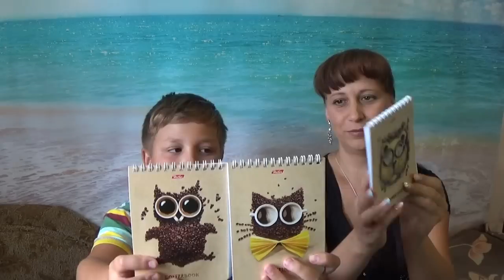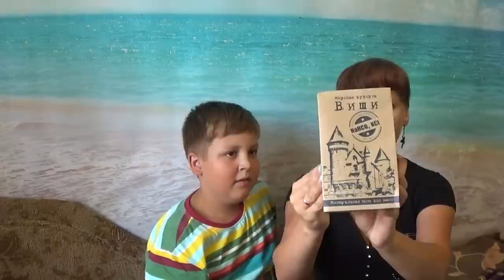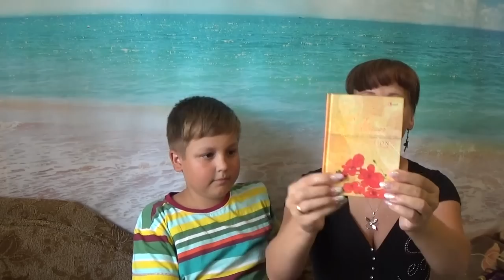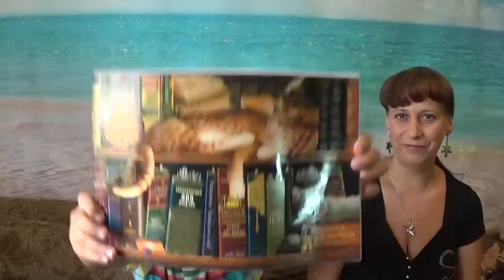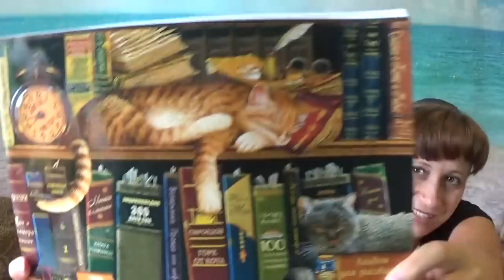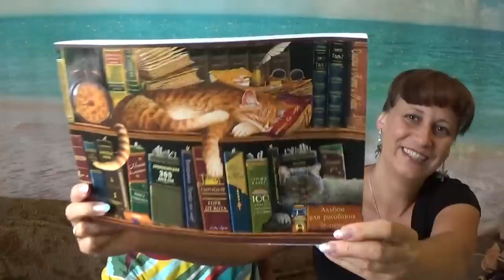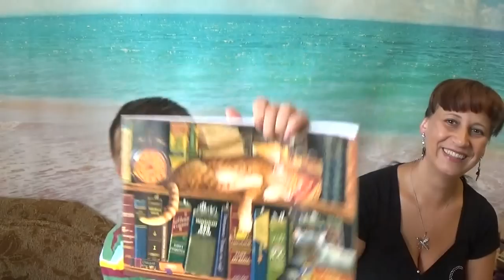ПРИЯТНЫЙ СЮРПРИЗ ИЗ ТЮМЕНИ ОТ ОЛЕНЬКИ!!!!!!!!!!!!!